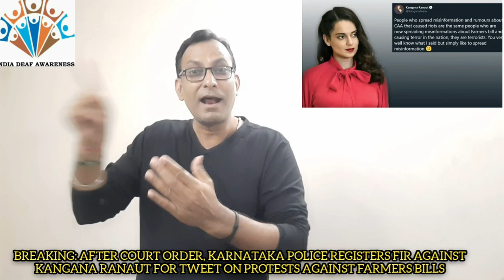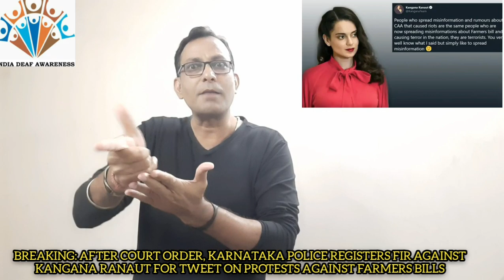IDA NEWS 678: OCT 14, 2020: LIVE: FIR AGAINST KANGANA RANAUT FOR TWEETS ON PROTESTS AGAINST FARMERS